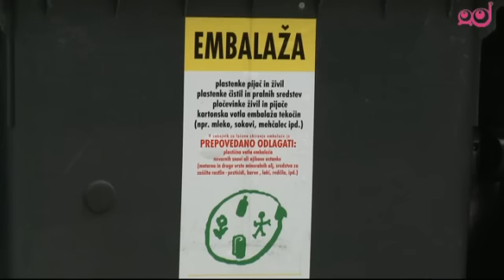Infodrom. Pasti ločevanja odpadkov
Večina nas je prepričana, da znamo ločevati odpadke. Pa res poznamo pravila ločevanja? Kam sodi celofan? Kam papirnati robček? Mnogokrat imamo pri ločevanju kar nekaj težav - kako ne, saj jih imajo tudi komunalna podjetja ...